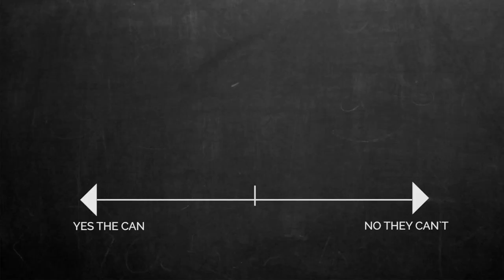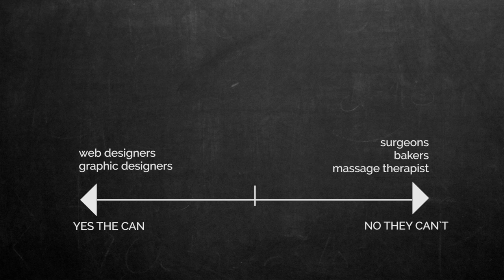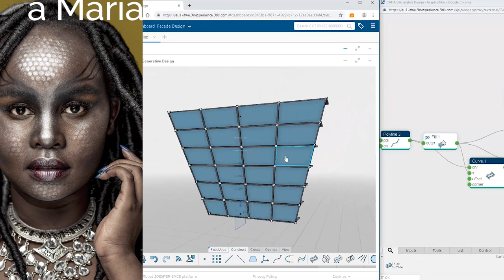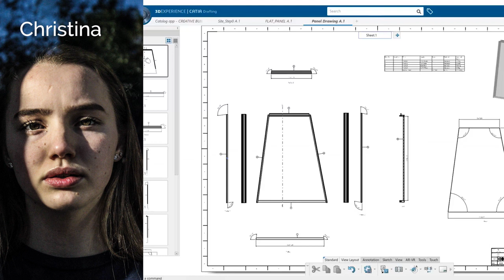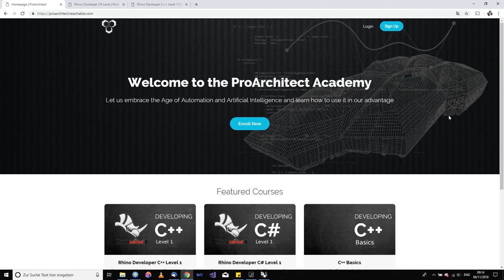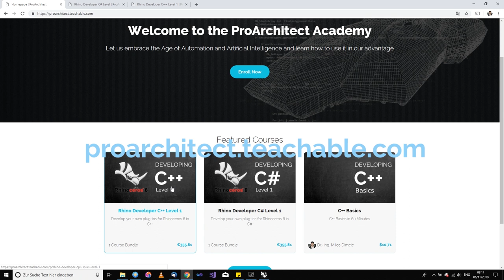Can Architects work online / remotely (not only in the time of a pandemic)? | ProArchitect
I have been talking about remote work for quite a while now and I have been a big proponent of it. I try to be location independent for most of my work and I think everyone should be able to. For some reason, the building industry has been very conservative when it comes to this subject. Why? Are there any real reasons for it?

Stay free!

Milos Dimcic
Dr.-Ing.